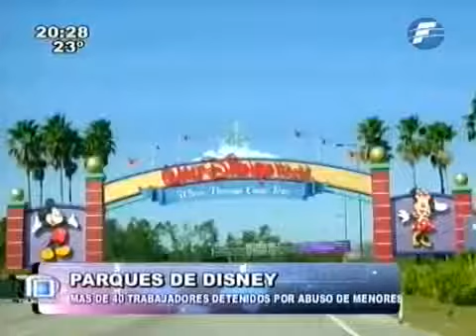Disney y su relación con la Pedofilia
Asqueroso